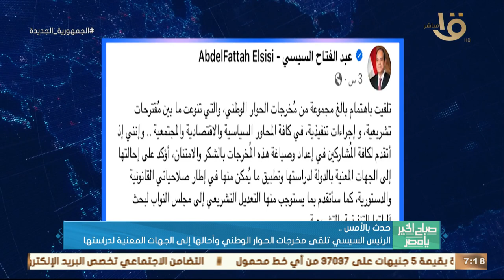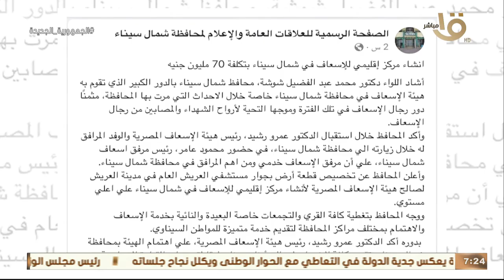الرئيس السيسي التقى أهالي مرسى مطروح والسلوم وسيدي براني وأدار حوار معهم .. وأهم أخبار الأمس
صباح الخير يا مصر | الرئيس السيسي التقى أهالي مرسى مطروح والسلوم وسيدي براني وأدار حوار معهم .. وأهم أخبار الأمس